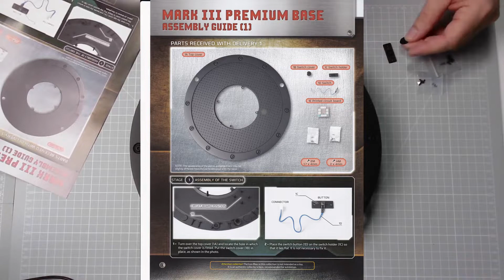Build Iron Man Premium base edition Issue 1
Today's video is the Premium base edition for Iron Man MK111.
Assembled and displayed with a circuit board and switch in place.
I am unsure at this time how many issues this will take to complete but I will upload all future issues as it takes shape.
Merry Xmas and a Happy New year to all my subscribers.